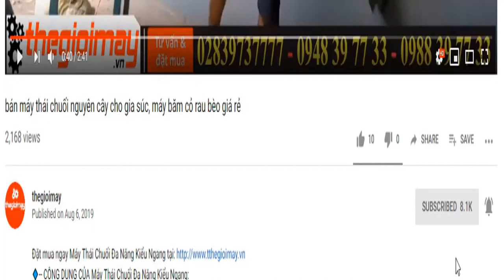máy ép cám viên dây đai inox làm thức ăn cho gà vịt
✅ MÁY ÉP CÁM VIÊN INOX TAKYO TK150: 9,500,000 VNĐ✅ Bảo hành 18 tháng
✅ ÉP CÁM VIÊN INOX ✅ CÔNG SUẤT CAO ✅ TIỆN DỤNG✅ DỄ DÀNG SỬ DỤNG ✅ ÉP VIÊN TỪ RAU CỎ ỐC BÈO✅ TAKYO ✅NGHIỀN CÁM
✅CÔNG DỤNG CỦA MÁY ÉP CÁM VIÊN TAKYO TK150 INOX:
►Máy ép cám viên hỗn hợp TAKYO TK150 được sử dụng để ép cám thành viên, sản xuất thức ăn chăn nuôi cho gia súc, gia cầm. Nguyên liệu thường là các loại cám ngô, khoai, sắn, lúa, gạo, đậu tương ...
✅ƯU ĐIỂM CỦA MÁY ÉP CÁM VIÊN TAKYO TK150 INOX:
► Máy đã cải tiến để có thể ép được ngô hạt, rau cỏ, cá tép, ốc vặn nguyên con thành viên cám hỗn hợp. Máy có công suất ép khoảng 100 – 150kg / giờ tương đương mỗi ngày có thể ép hàng tấn cám viên, làm thức ăn chăn nuôi cho trang trại nuôi gà, vịt, ngan, lợn, đà điểu…
✅THÔNG SỐ KỸ THUẬT MÁY ÉP CÁM VIÊN TAKYO TK150 INOX:
Động cơ:     3KW - 4HP
Điện năng :  1pha /220V
Trọng lượng (kg): 85KG